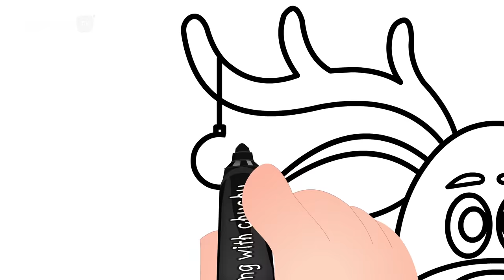சாண்டா கிளாஸ் படம் வரைவது எப்படி (How to Draw a Santa Claus) - ChuChu TV Surprise Drawing for Kids